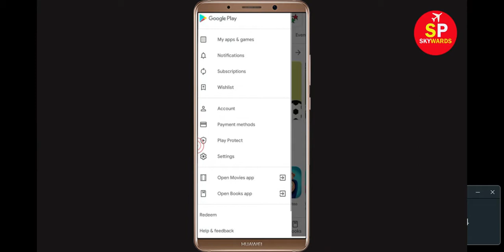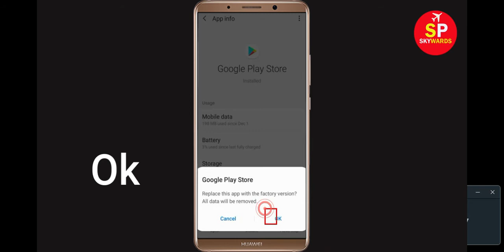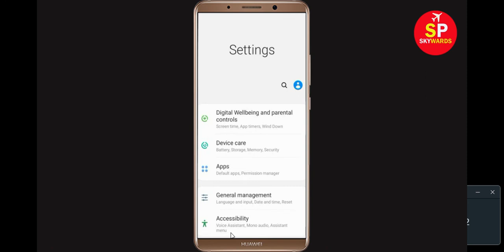How To Fix Can't Install Tank Stars Error On Google Play Store Android & Ios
In this video, i will show you How To Fix Can't Install Tank Stars Error On Google Play Store Android & Ios Mobile. If you are facing same problem in your android phone it will help you to get rid of this problem.